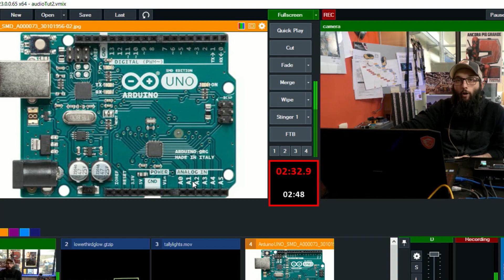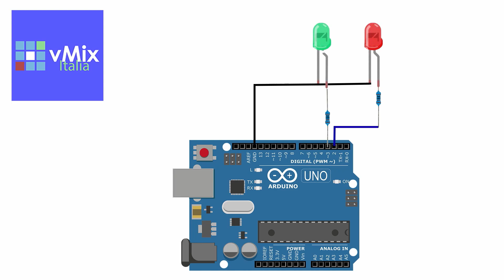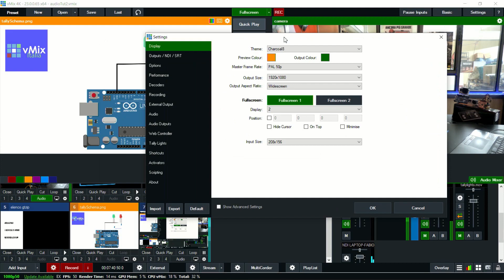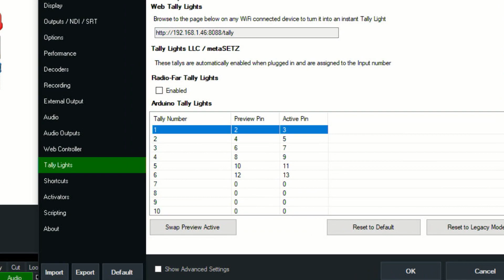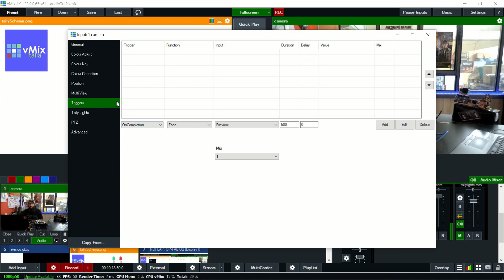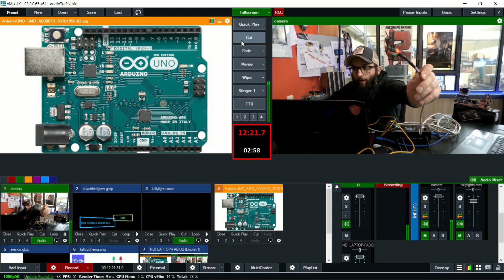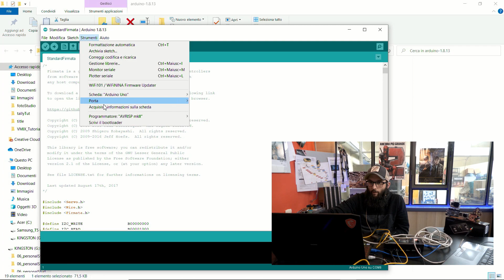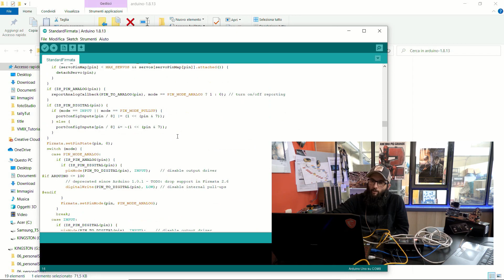Vmix Tutorials: Arduino Tally Light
In questo Tutorial vedremo come fare un semplice sistema Tally utilizzando un arduino UNO e dei semplici led inclusi nel suo kit base.
Materiale utilizzato: Arduino UNO, 2 led, 2 resistenze 220 ohm

4:00   schema cablaggio Arduino e Led
6:00   esempio cablaggio arduino
7:40   settaggio VMix
10:10 settaggio Input Vmix
13:00 Arduino Software e sketch upload

per qualsiasi informazione potete contattarmi tramite linkedin dove trovate tutti i miei contatti:
oppure tramite il nostro gruppo vmix su facebook o scrivendomi direttamente qui su youtube!